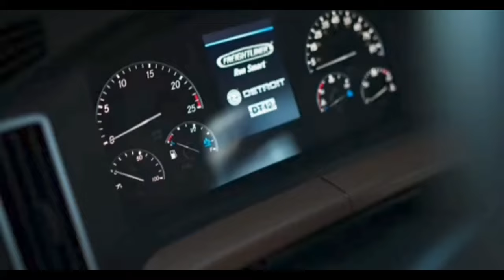Highway desperado Jason Aldean